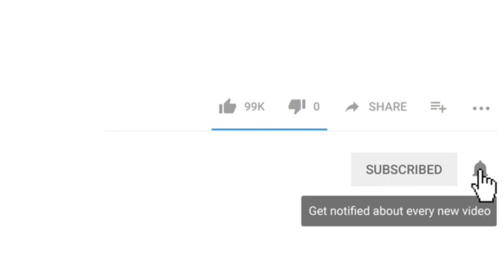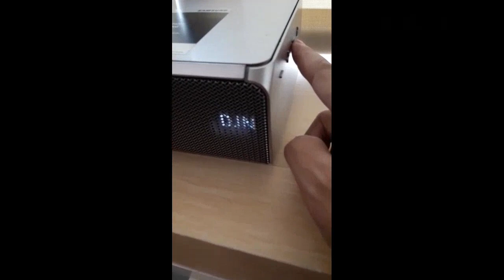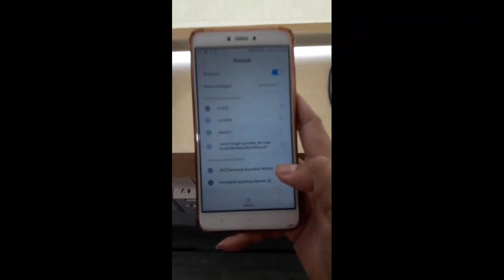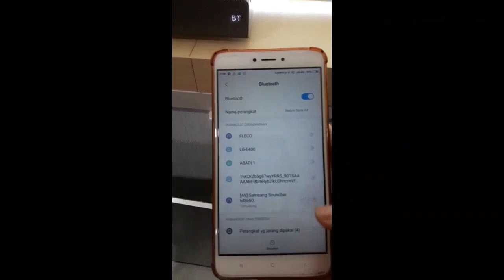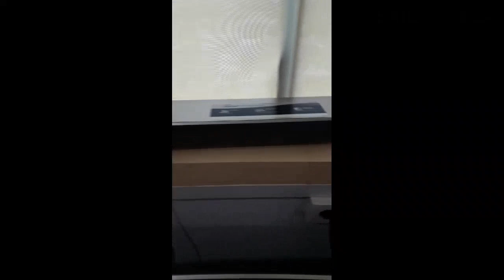CARA NYAMBUNGIN BLUETOOT HP KE SPEAKER (SOUNDBAR)